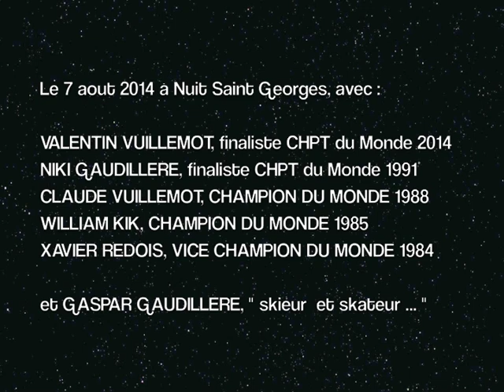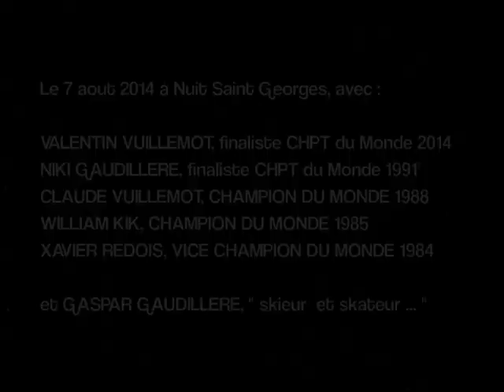BMX by NUIT